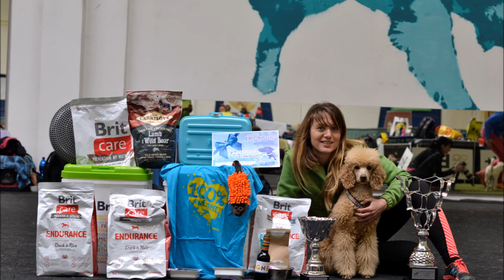ike LOTW V 2016 17